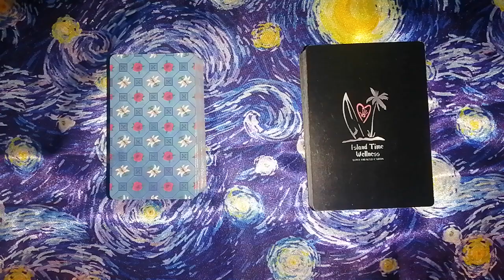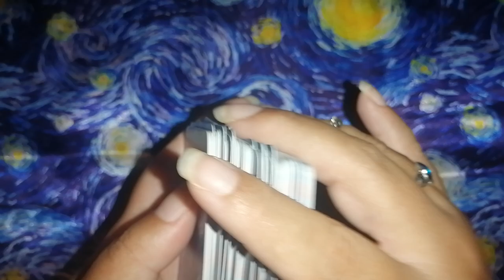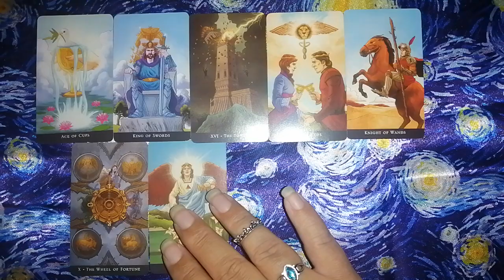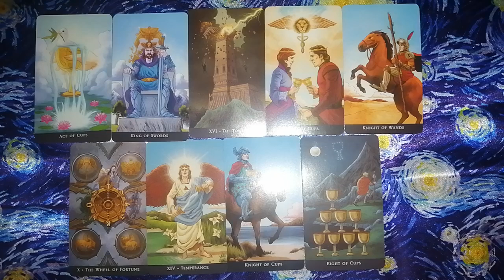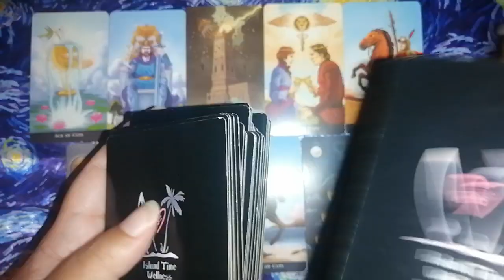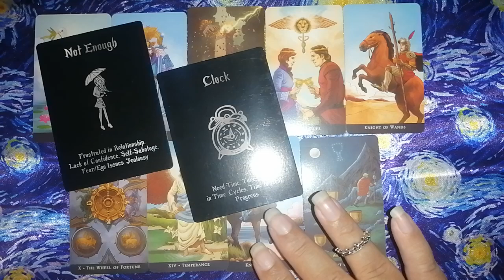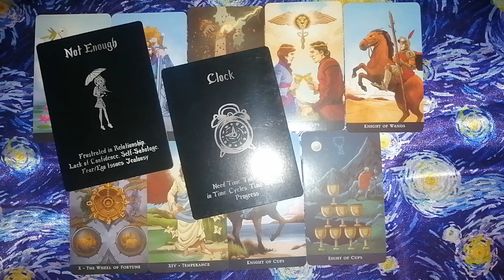♍ Virgo 🔮✨ Y por arte de magia: un gran nuevo amor!!